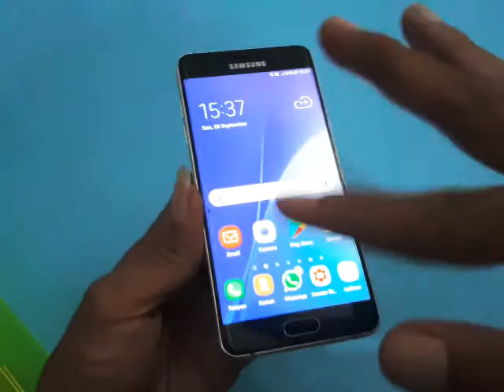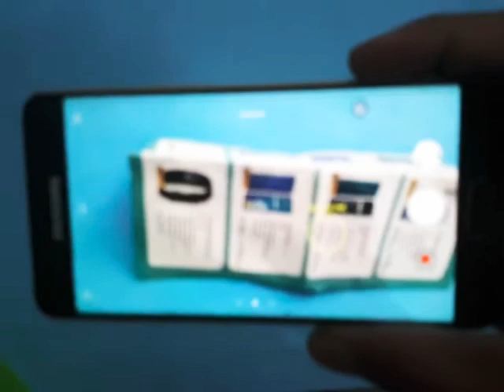Samsung A5 2016 tes camera bening